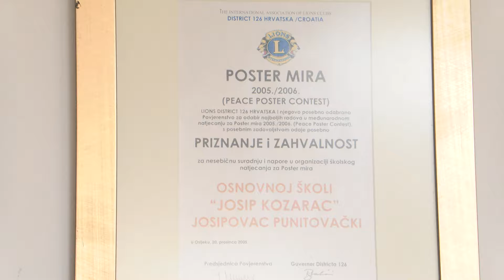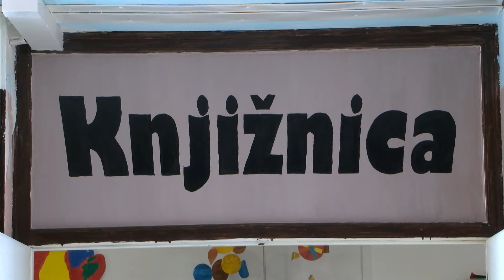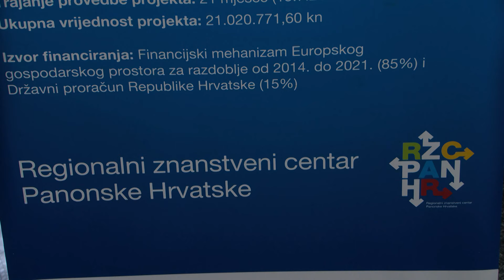Održana završna konferencija Projekta "Regionalni znanstveni centar Panonske Hrvatske"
U OŠ u Josipovcu Punitovačkom, održana je završna konferencija Projekta " Regionalni znanstveni centar Panonske Hrvatske".  Ovim skupom obilježen je završetak formalnog dijela ustrojavanja i pokretanje raznih sadržaja u okviru cijele priče, koja drugim riječima tek počinje živjeti. Ideja je ovog Znanstvenog centra, namjerno smještenog u Josipovac Punitovački kako bi se i atraktivni sadržaji razvijali i u rubnim dijelovima županije,  da se afirmira znanje, pronalaze daroviti učenici,  ali i široj zajednici obogati svakodnevica.